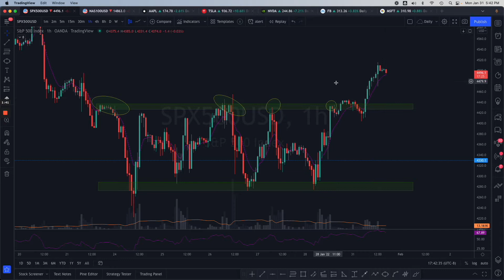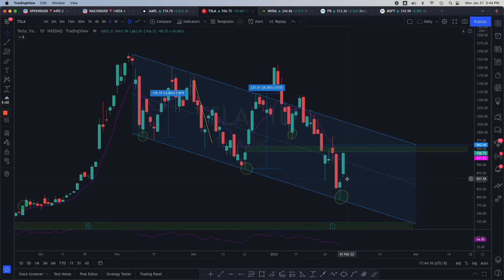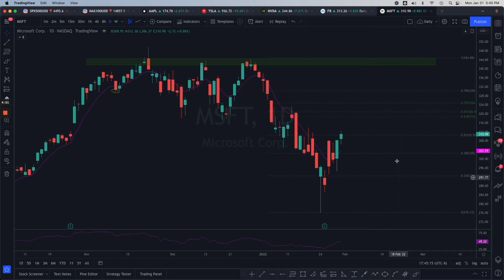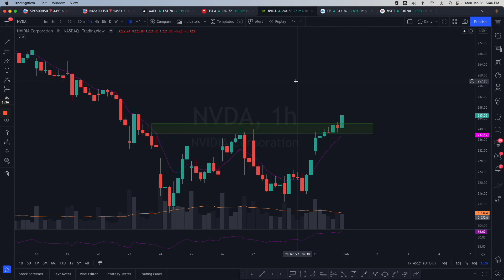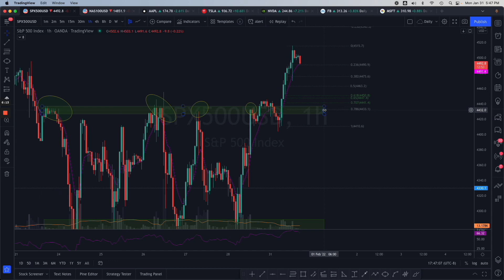What Happened Today!?!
What the h*ll actually happened today? Well we marked the short term bottom, even if its just for a day or two. We got the rally that the market needed to settle some nerves. If I had to guess, half of you reading this made money, and the other half of you were in complete disbelief, and that's okay. Sometimes after intense selling it can be a little hard to get out of the blocks and turn bull again.

For me, because I've been on the other side of that hesitancy and sat there watching green candlestick after green candlestick run up, I had a very simple game plan going into today. A push with volume above resistance on the hourly time frame was a go signal for me. I played everything. Like a kid in a candy store.

There will be many opportunities just like this today. Use this as a learning lesson, you get as many reps at this as you like. Retain it all will come with time!